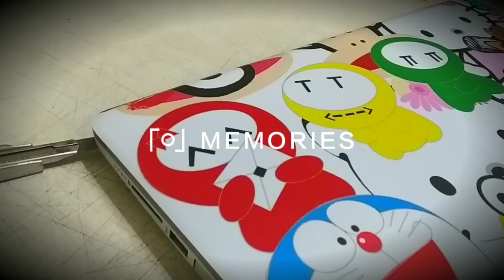laptop wrapping | hp lap | Pikachu | sticker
HP laptop wrapping
Shop at BADAMI 587201